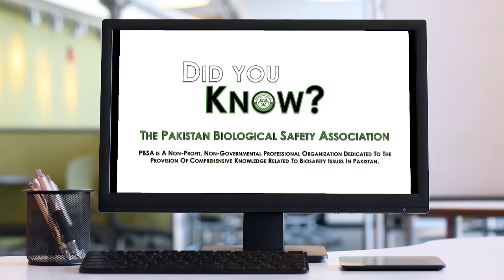The Importance of Standard Operating Procedures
Featuring Dr. Amjad Hassan